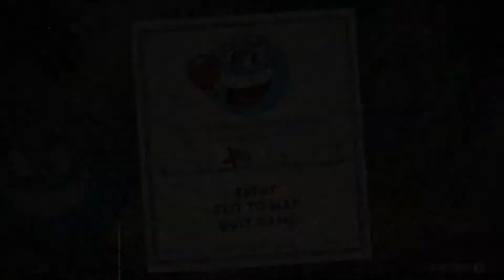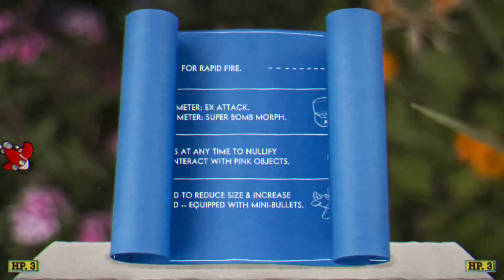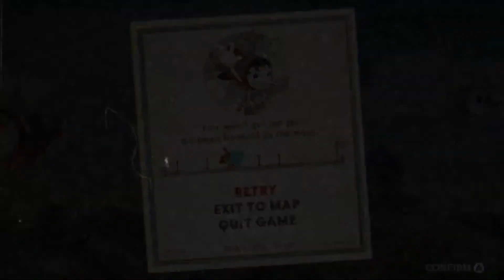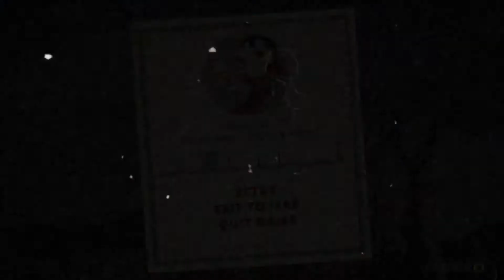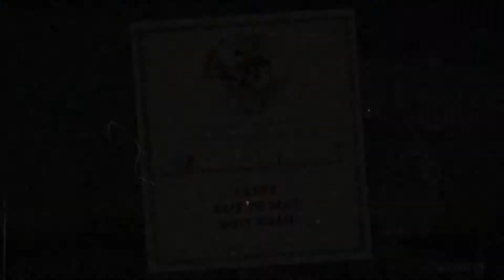Cuphead Ep 5: Angry Blue Dot - Gopher Gaming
The Streak shall not be broken!

Gopher Gaming is Joshua Walquist and Thomas Young. Oh and Lily Clegg and Scout Stanford are around this channel somewhere too...